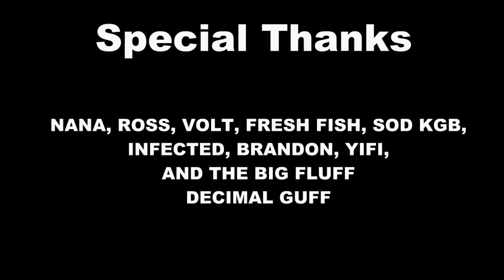GUFF GIRL Fortnite MUSIC VIDEO!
Fortnite Music Video GUFF GIRL
the tail of how Guff met Sky

If you want to see more, consider helping me out.

Famly friendly Streamer and content creator.
I love Cars, Racing, Drawing, Gaming.   When I am not working, I am Cruising around jamming
some Tunes.    All music is good, but 70-80s holds a special place for me.
Fortnite is my Go To game!

I use:
Stream labs obs
voicemod
Elgato
ROG